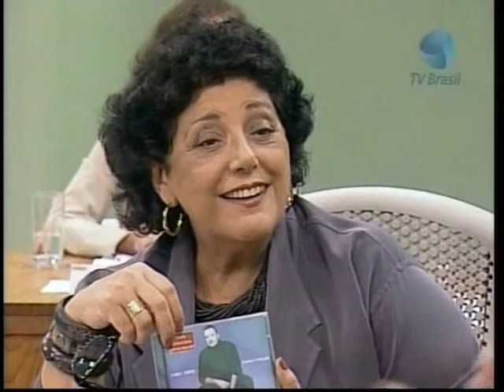Fábio Jorge - Sem Censura - Leda Nagle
Entrevista de Fábio Jorge no Sem Censura em 27 de abril de 2009 - Fábio Jorge canta La Nuit de Mon Amour (Versão de A noite do meu bem) acompanhado por Marcelo Nami.

LA NUIT DE MON AMOUR (A NOITE DO MEU BEM)
(DOLORES DURAN  VERSÃO PIERRE BARROUH) (P) 1968

Faixa integrante de seu disco: Chanson Française